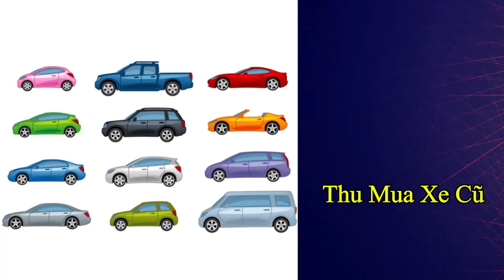Hyundai Santafe 2.2Premium 2022 Gầm Cao 7 Chỗ Máy Dầu | Mua Bán Xe Cũ